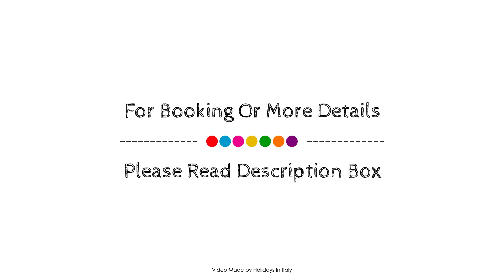Hotel Internazionale, Torri del Benaco, Italy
About Property:
The 3-star Hotel Internazionale offers comfort and convenience whether you're on business or holiday in Torri del Benaco. Featuring a complete list of amenities, guests will find their stay at the property a comfortable one. Service-minded staff will welcome and guide you at the Hotel Internazionale. Designed for comfort, selected guestrooms offer air conditioning, heating, desk, mini bar, balcony/terrace to ensure a restful night. To enhance guests' stay, the hotel offers recreational facilities such as outdoor pool, children's playground, garden. No matter what your reasons are for visiting Torri del Benaco, Hotel Internazionale will make you feel instantly at home.
Searching For
1. Hotel Internazionale - Torri del Benaco
2. Hotel Internazionale - Torri del Benaco Virtual Tour
3. Hotel Internazionale - Torri del Benaco Rooms
4. Hotel Internazionale - Torri del Benaco Amenities
5. Hotel Internazionale - Torri del Benaco Videos
6. Hotel Internazionale - Torri del Benaco Offers
7. Hotel Internazionale - Torri del Benaco Deals
Audio Credit:
Track Title: Blank Slate
Artist: VYEN